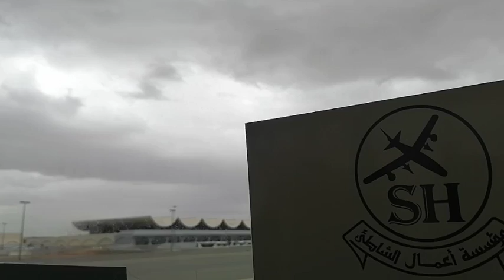Travelling to Pakistan 🇵🇰 2021( Homeland )❤️|| Ye hmari pawri ho rhi hy || VLOG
Ye Hmari Pawri ho rhi hy || Trending || Back to Pakistan || VLOG ||